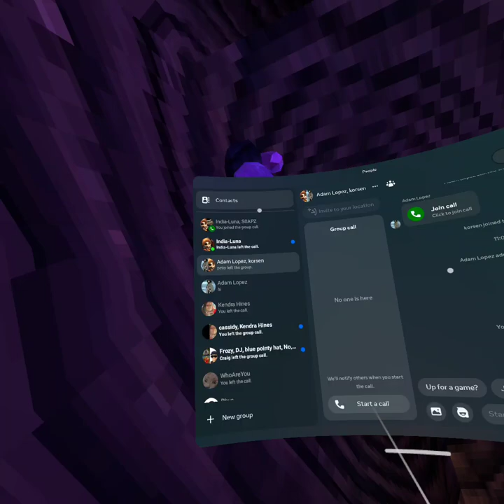playing with my partner (@India_gt ) GORRILLA TAG (behind the scene's)